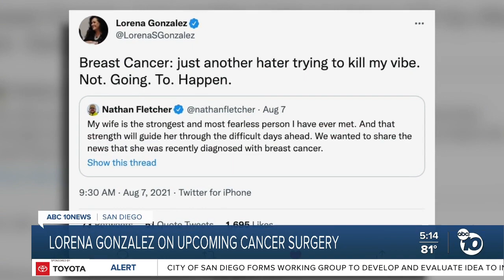Assemblywoman Lorena Gonzalez opens up about upcoming cancer surgery this weekend